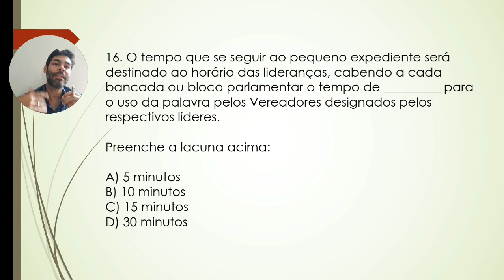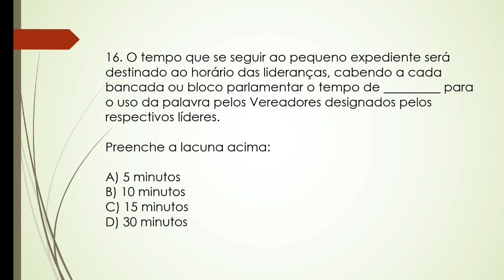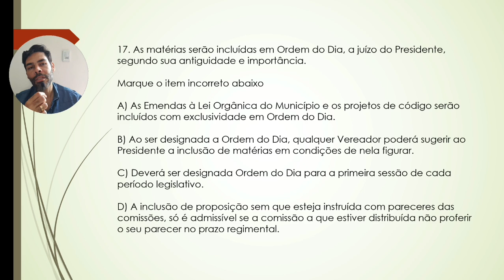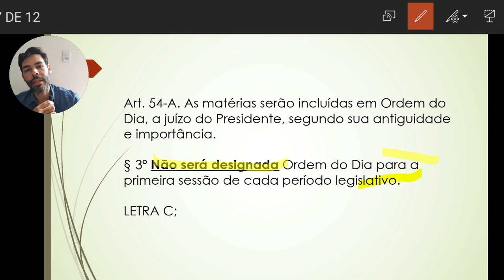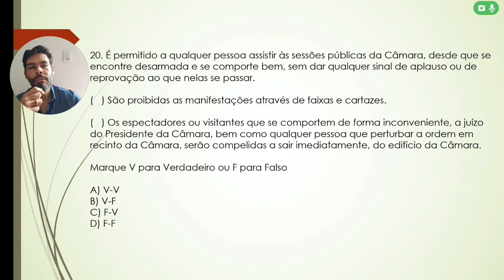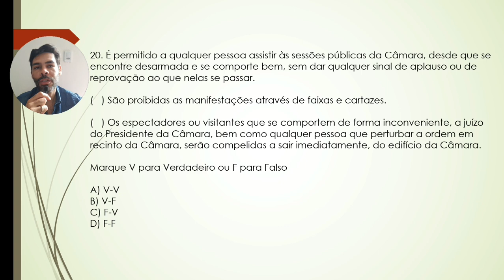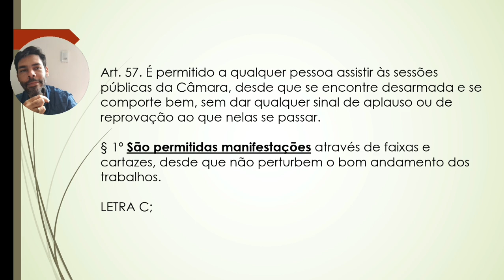CÂMARA DE JUAZEIRO-BA / REGIMENTO INTERNO / ÚLTIMAS QUESTÕES (05/10/2024)